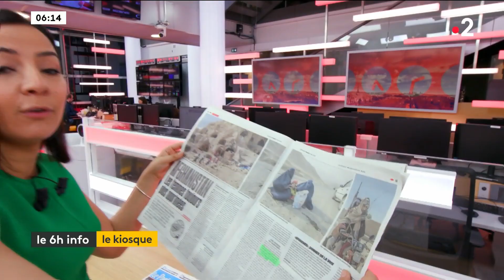Zohra Ben Miloud 09 05 2023